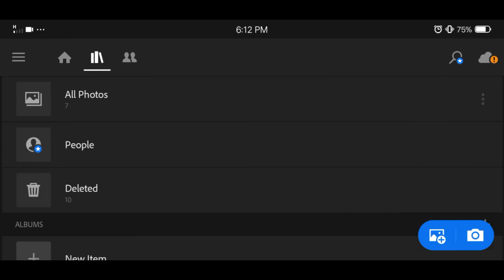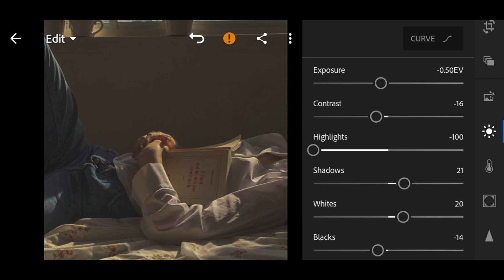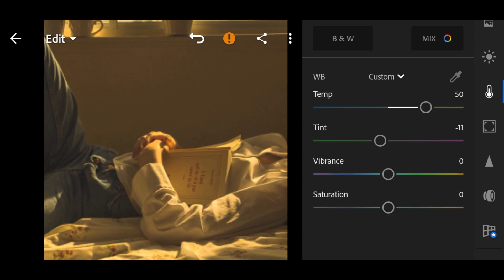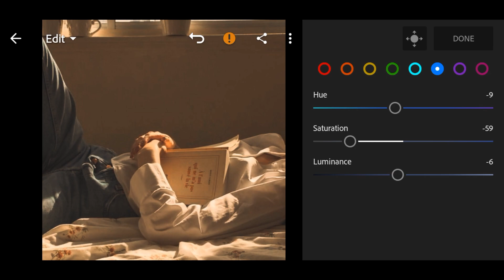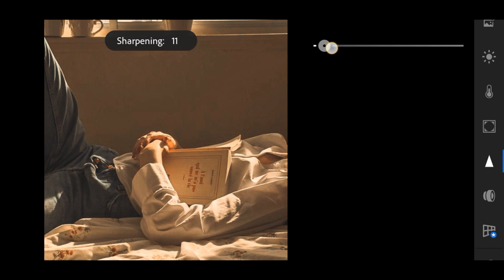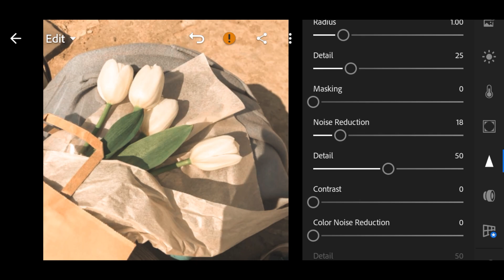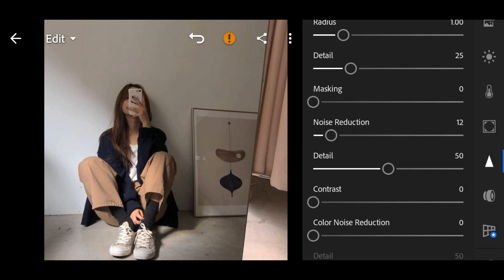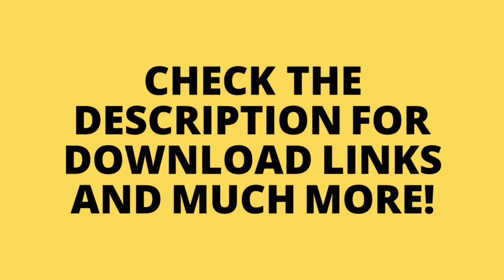MOCHA preset tutorial | lightroom mobile preset tutorial free dng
brown preset lightroom
brown preset lightroom free

MOCHA PRESET TUTORIAL

In this tutorial, i will show you how to make a mocha preset using your Lightroom mobile app!

READ!

🔥 Password appears at the top right corner of the video anytime.
🔥 Watch the tutorial until the end to see the password
🔥 Watch this video using your YouTube app
🔥 Click the download link and type the password that appears on the video.